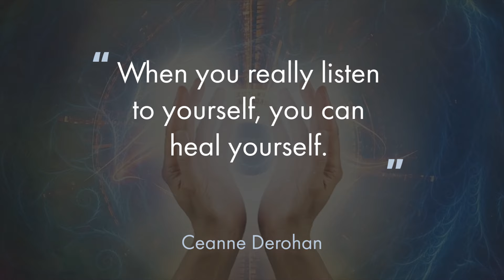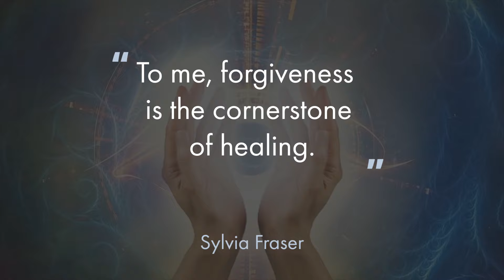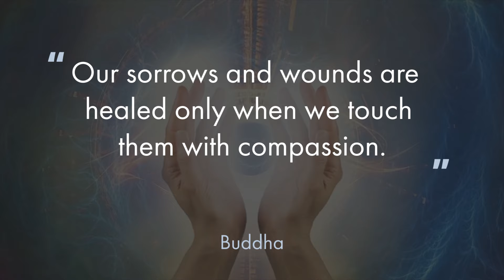Reiki Healing - Powerful Chakra Cleansing and Aura Cleanse for Self Empowerment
Hello Community!!! Welcome to Positive Thinking and Relaxation. You are currently watching Reiki Healing - Powerful Chakra Cleansing and Aura Cleanse for Self Empowerment.

Have you ever wondered why you feel so calm when listening to relaxing, nature-type ambient music?

Heal yourself with our reiki meditation music. This reiki healing is powerful for chakra and aura cleansing. Meditate with our music to heal overall health and achieve wellness.

Listening to relaxing and meditation music can have a tremendously relaxing effect on our mental wellbeing and bodies, especially slow, calm, soothing nature-type music. This type of music can have a beneficial effect on our physiological functions, slowing the pulse and heart rate, lowering blood pressure, and decreasing the levels of stress hormones. As relaxing music can absorb our attention, it acts as a distraction at the same time it helps to explore emotions. This means it can be a great aid to mindful meditation, helping to prevent the mind wandering.

Positive Thinking and Relaxation consists of Nature Videos with Ambient Music for Meditation and Relaxation and also Sleep Sounds with no imagery. This is mainly Rain Sounds, Thunder, Wind Noise, Fire Crackling, and White Noise. All and all there's something for everyone!

This Channel is all  RELAXATION, SLEEP, AND MEDITATION and will consist mainly of videos relating to these. We also provide nature-type videos with ambient music. That's why we offer a wide variety of different scenic nature videos, that go along with calming tracks to help you get in the right mind frame.

Positive Thinking and Relaxation